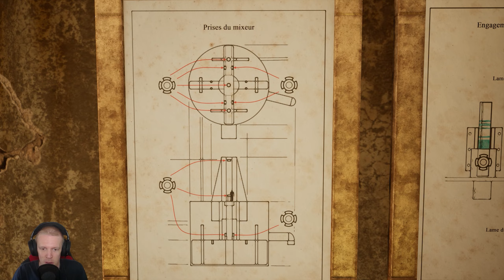Let's play Firmament [#06] - L'usine de Juleston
On entre dans l'usine d'acide sulfurique de Juleston...

Chapitres :
0:00 Intro
3:03 Retour sur Juleston
6:31 Les notes du bunker
10:28 Visite de l'usine
19:57 Fonctionnement de l'usine
38:25 Retour aux batteries
42:59 Outro